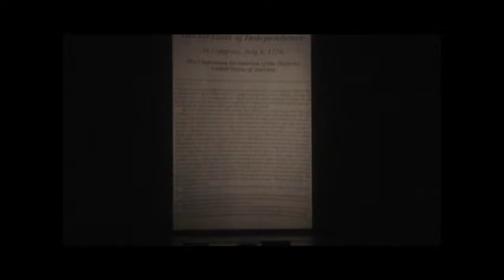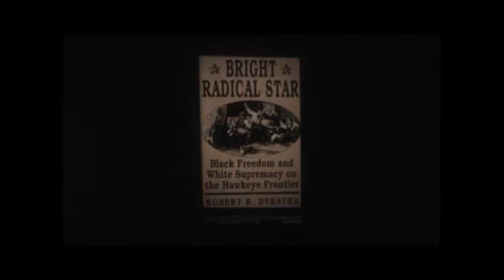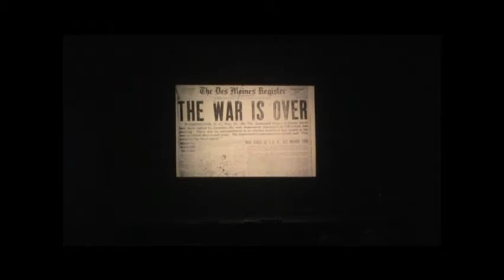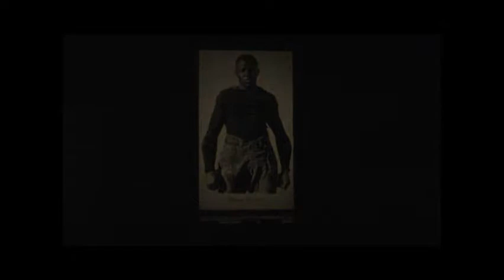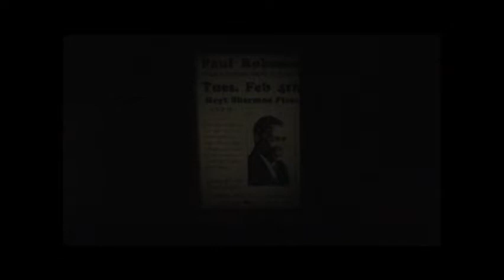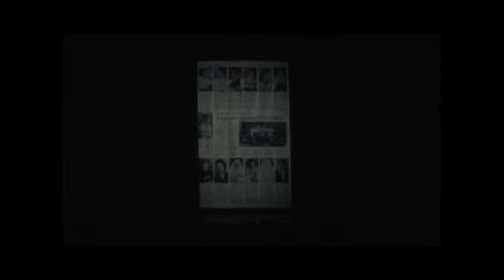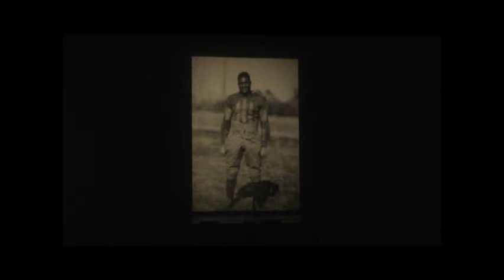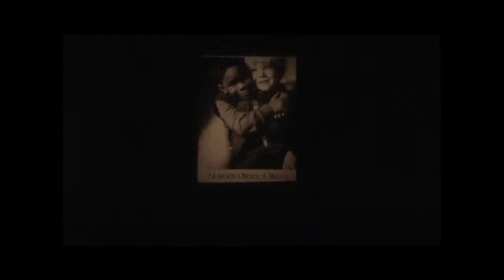Outside In: African-American History in Iowa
by Hal Chase, African-American & Iowa History, Des Moines Area Community College

Dr. Chase’s presentation begins with a stirring 17-minute audio-visual survey of important people, organizations and events in Iowa's African-American history - from its territorial beginning in 1838 to the present. He’ll touch on key Ames people and their contributions and then leave time for questions and comments. Chase continually seeks additional Iowa African-American stories. He encourages audience members to share their stories, scrapbooks and family albums for the enrichment of local history. Chase contributed a chapter and coordinated the publication of the comprehensive book Outside In: African-American History in Iowa, 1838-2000. Local historians David Gradwohl, Bill Silag, and Willis Goudy will be present to lend their expertise.